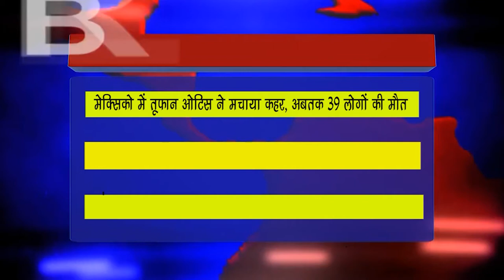MNS NEWS# मेक्सिको में तूफान ओटिस ने मचाया कहर, अबतक 39 लोगों की मौत; आलोचकों पर भड़के राष्ट्रपति